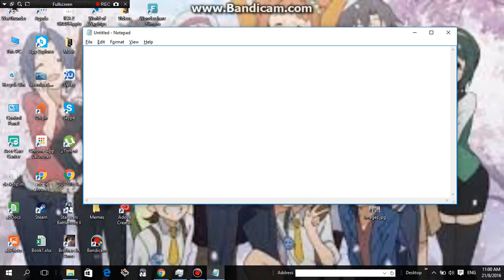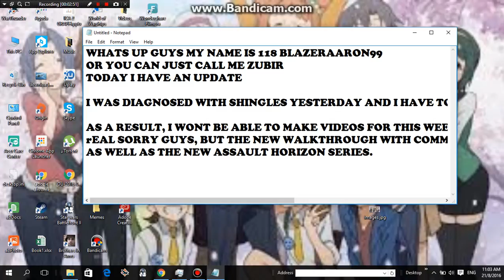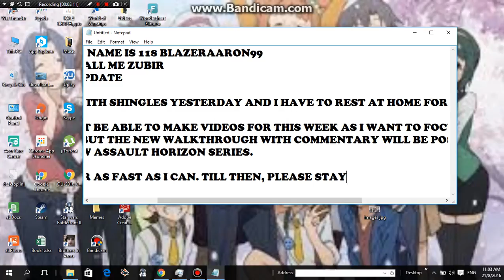Channel Update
Just you wait guys, I'll be back.